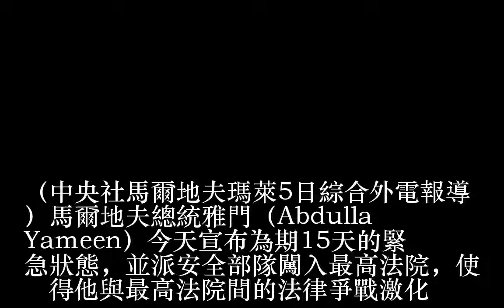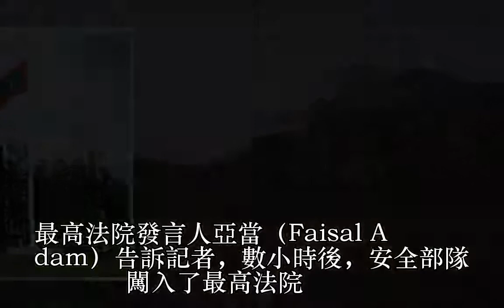馬爾地夫實施緊急狀態 部隊闖入最高院